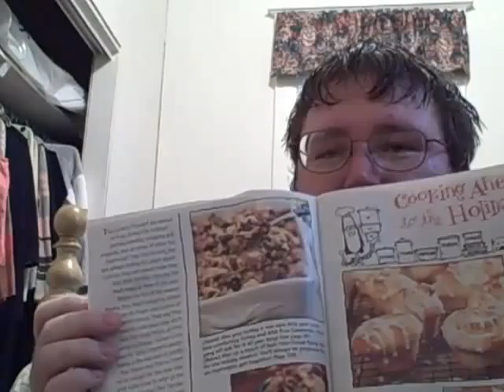Moodidays Pre-show #1: First Christmas Catalog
On June 18, 2010, 105 days until my personal holiday season, the Moodidays, I receive my first Christmas catalog in the mail, from Gooseberry Patch. Recorded on June 19, 2010. For more info and to cool off by reliving last years Moodidays,